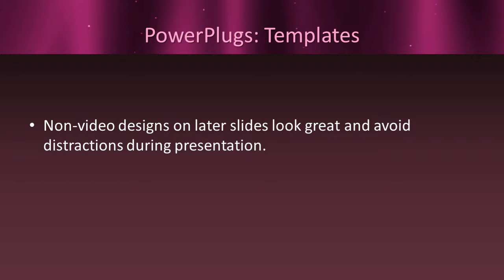AbstractWedBg_co_VT_07_ws CrystalGraphics.com PowerPoint Video Enhanced Templates